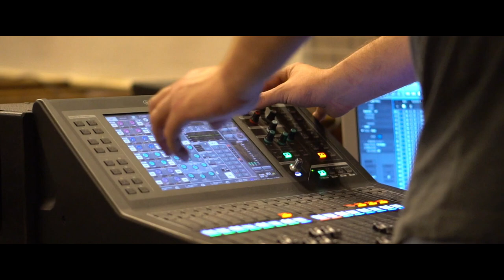Dave Livings Music EPK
A short promotional video bio, to promote my music.